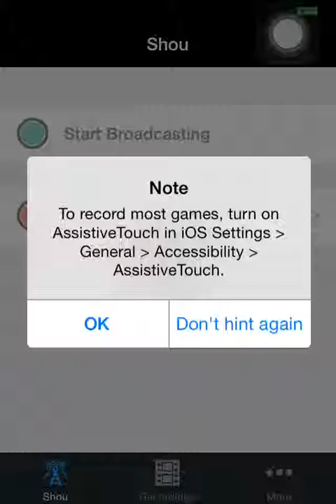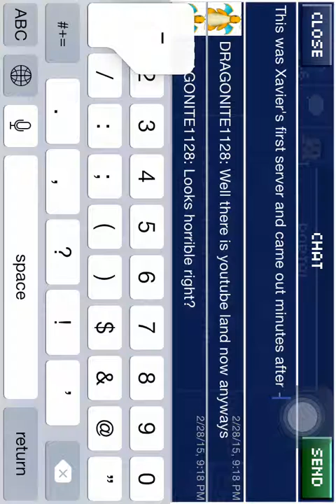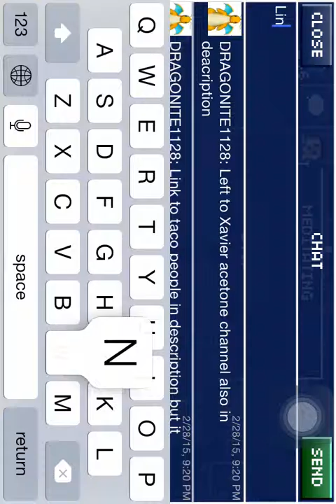The Blockheads Episode 18 Ruins of Taco People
Welcome to another episode of the Blockheads. In this video, I show you the ruins of Taco People. The birth was only a couple minutes after 1.6 came out. Almost all of the dirt from the spawn was removed. Today when this video was published, there was only 17 days left. The whole server doesn't look that good to visit but it could have been a good world. This server is owned by youtuber also known as Xavier Aceron. He also has a youtube channel and another server called Youtube Land.
P.S This server may have been deleted or is out of credit now.